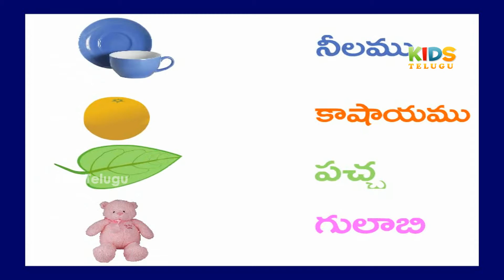IDENTIFYING COLORS IN TELUGU | LEARNING VIDEO